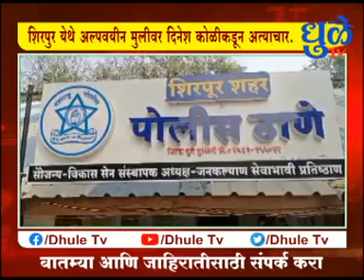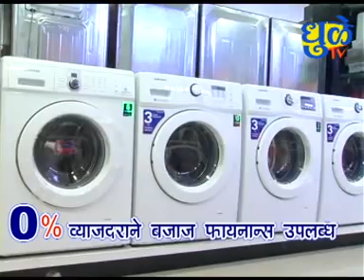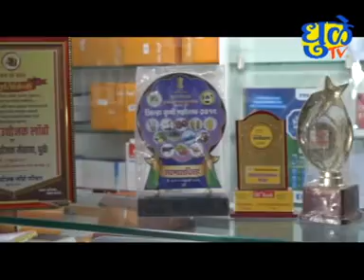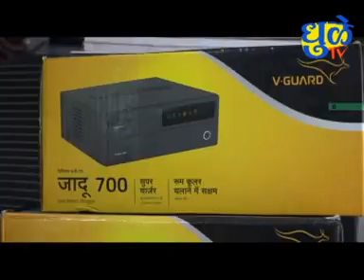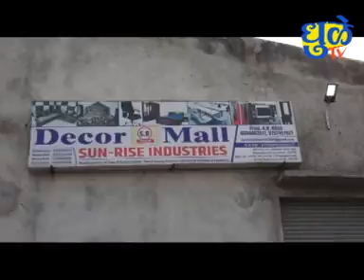Dhule Tv News Bulletin 20 jully 2023